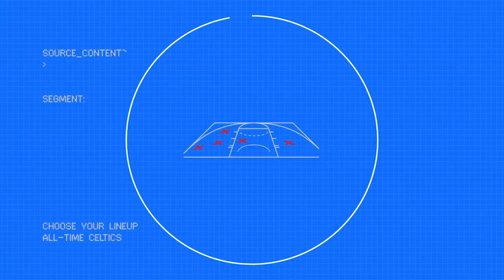The Boston Celtics’ All-Time Starting 5 according to Tim Bontemps | NBA Crosscourt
Andrew Lopez joins Ros Gold-Onwude on NBA Crosscourt as they play, Playoffs, Play-In or Played Out with Eastern Conference teams. Plus, Tim Bontemps provides his All-Time Boston Celtics Starting 5.